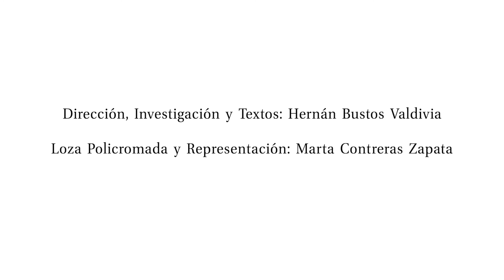LA LEYENDA DEL MILAGROSO NIÑO DIOS DE MALLOCO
En el templo parroquial de Malloco se venera desde hace siglos una imagen del Niño Jesús. Fue donada por la familia Erazo, antigua propietaria de la histórica estancia de Malloco, que tuvo sus orígenes en 1598.  Se cree que llegó desde el Cusco, Perú, con los españoles en las primeras décadas de la conquista en el siglo XVI.

A la imagen, que pertenece a la tercera jurisdicción parroquial más antigua de Chile, pues fue creada en 1579, se le atribuyen numerosos milagros, razón por la cual desde muchas partes de la región y el país llegan personas angustiadas a pedirle favores a su gruta situada a un costado del viejo camino de Santiago a Melipilla que cruza el pueblo de Malloco como avenida principal.
El Niño Dios de Malloco era travieso –como todo niño, claro- puesto que, desde la primera y antigua casa parroquial ubicada en Tango, en una pronunciada curva del camino a Calera de Tango, se arrancaba hasta la capilla de Malloco, sin explicación aparente. No hace poco, una profesora descubrió que en su escritorio ubicado en la escuela del lugar aparecieron las huellas de unos piececitos estampados en barro.
Su fama es tal que por muchas partes se elevan altares y grutas, como en el sector de Los Culenes, en San Pedro de Melipilla donde, la luz de las velas permanentemente encendidas, iluminan las noches oscuras de los automovilistas y caminantes.
La tradición recalca que los favores concedidos por la imagen deben ser pagados, de lo contrario, el Niño no estará tranquilo, expresando su malestar de diversas maneras. Por eso, entre la gente es popular el dicho ¡más cobrador que el Niño Dios de Malloco!
Eso debió haber memorizado aquel carretero que pasaba todos los días frente a la imagen, y que cierto día hizo la promesa de brindarle oraciones y encenderle velas como pago a un favor concedido. No fue así.
Sin embargo, pasó el tiempo y el carretero, pese a que pasaba todos los días por allí, nunca se detuvo a cumplir lo prometido, hasta que un día en que habiendo dejado atrás largamente la gruta que se venera a orilla de camino, llegando ya al cruce de los caminos a Calera de Tango y Peñaflor, de pronto los bueyes desobedecieron sus órdenes y regresaron, bufando, como desesperados, tirando espuma por el hocico y descontrolados. Los picanazos y los gritos del carretero para que se detuvieran de nada servían. De pronto, la calma, tras un frenético recorrido, jadeantes los animales, se detuvieron frente a la gruta. Allí el carretero entendió que debía cumplir la promesa y ofrendó sus oraciones. Tras aquello, los bueyes mansos como siempre lo habían sido, retornaron por el camino desandado.
Desde aquel día se sacó la chupalla en señal de respeto y se detuvo, aunque fuera para ofrendar unas mínimas oraciones… ¡No vaya a ser que el Niño vuelva a enojarse!

Hernán Bustos Valdivia